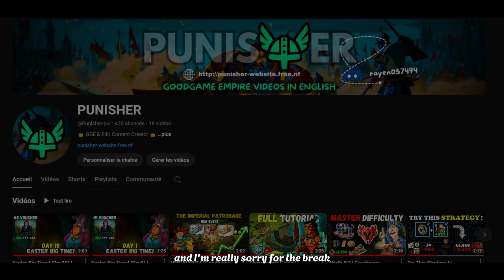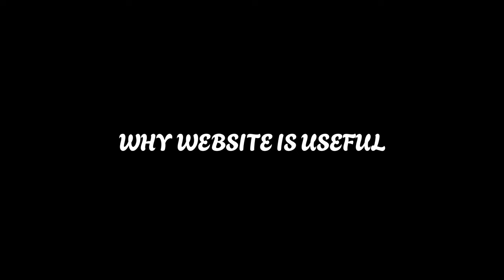OUR NEW WEBSITE! | Goodgame Empire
Goodgame Empire | PUNISHER

In this video, I'm thrilled to share some exciting news with you 🎉

I've launched a new website that comes with fantastic features:
- Stay ahead by checking the latest news before they're posted on YouTube.
- Get early access to participate in giveaways, 24 hours before they're announced on YouTube.

❗️ Make sure to regularly check the news section on the website for updates. ❗️

Also, I'm open to any suggestions for improving the website and ideas for new content or videos 👑

Video Parts :
00:00 Intro
00:27 Website Sections
00:57 Giveaway Participation
01:42 Outro